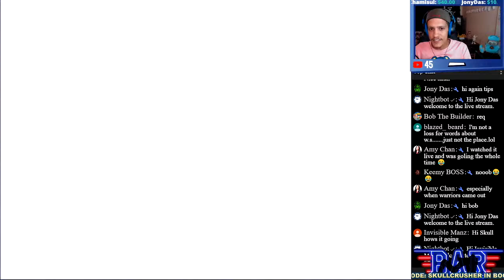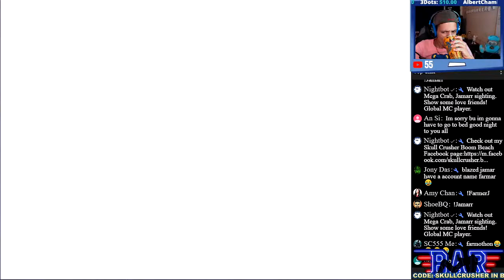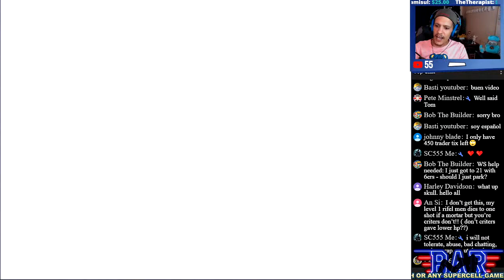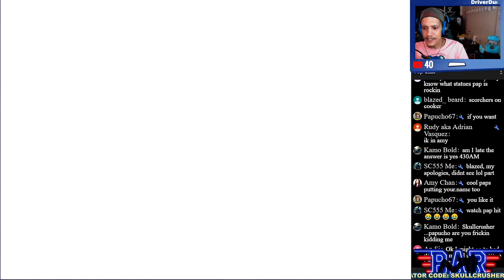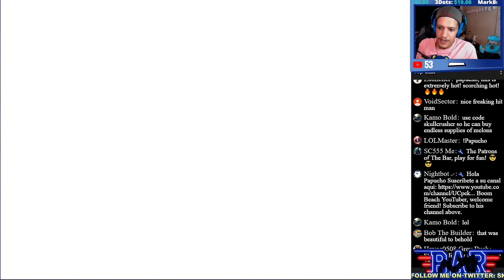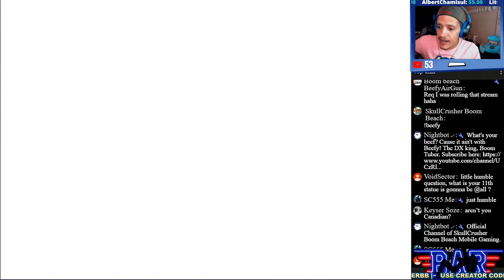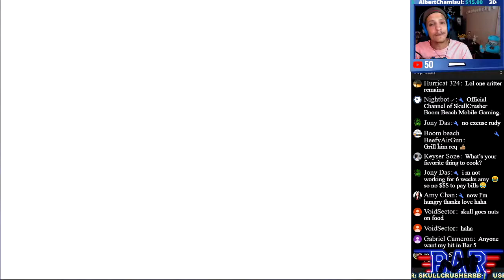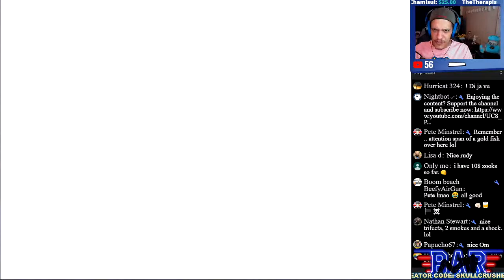All Hits *LIT(LIVE)* | Boom Beach [5 x 10 Task Force's]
Creator Code : SkullCrusher

Boom Beach live-stream with SkullCrusher. The Bar on Telegram and SkullCrusher would like to present: All Hits Lit. Live task force hopping in Boom Beach. This will officially be our 26th event and we are more excited than ever to keep the lit hits coming. Special shout out and thank you to The Bar on Telegram and to the many involved in making today's event possible. Gunner Girl, Sugar, Cam G,  and team...thank you all! Show your support during the live-stream and drop that !thebar command in the YouTube chat.
Today's event will be five (5) 10 man task force's taking on Operation Dead End.

**50 live attacks**

Download Telegram app today and join @hoppernetworklinks to add more Boom to your Beach (GunnerGirl).

To the returning Skull Army, I salute you and keep on booming.
 📌1K  Januray 2019.
📌 2K  September 2019
📌3K April 2020
📌 4K August 2020

and be on the lookout for event sign up sheets for AHL, all hits live.

-Official Discord Server:
everything Boom Beach related with cool cats from around the community.